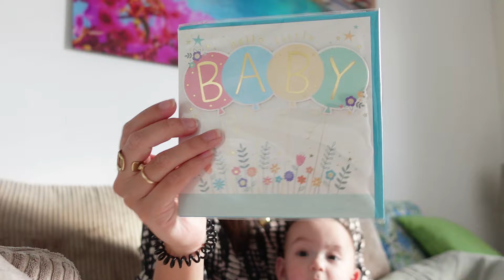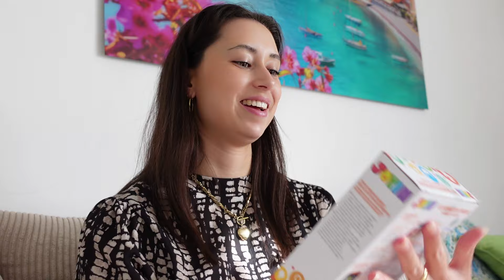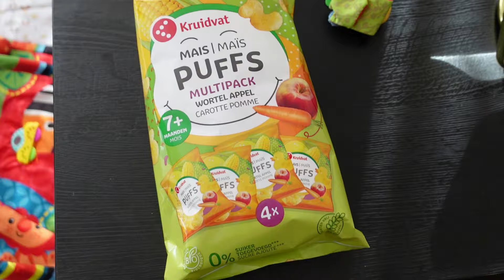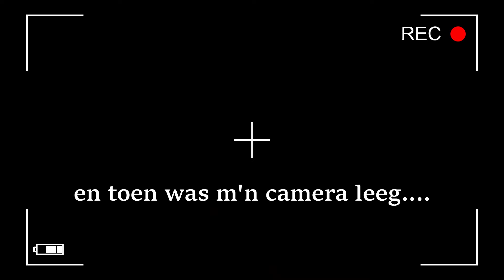Naar UMC Maastricht🏥, 500 abonnees behaald🥳& pakketjes unboxen🎁 | @manonjanssen weekly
KORTINGSCODES:
Tezzafashion : binnenkort geldig (stuur me een DM)
Fittwear: MANONJFITT20

Yay! een nieuwe video @manonjanssen
Ik zou het erg leuk vinden als je een reactie achter laat!

Wil je op de hoogte blijven van mijn video's?
Doe een duimpje omhoog als je deze video leuk vindt.
Veel kijkplezier!